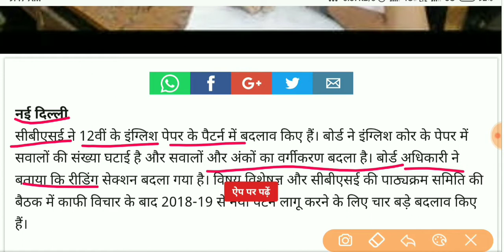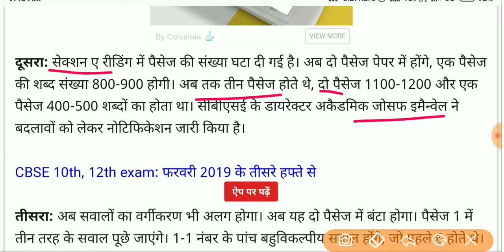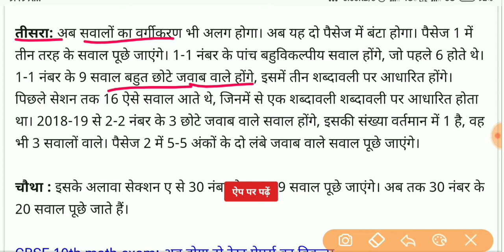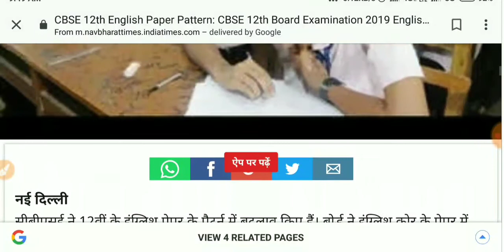CBSE BOARD EXAM 2019,6 बड़े बदलाव, 6 big changes in CBSE BOARD EXAM English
CBSEBOARDEXAM 2019,
6 बड़े बदलाव,
 6 big changes in CBSE BOARD EXAM

Daily Current affairs video morning 6A.M.-7AM b/w live CLASSES
Night Daily General Science video 7PM-8PM Live Classes
यह सभी Course Railway CBT-2, Group-D,SSC लिए जरूर देख लेना बहुत महत्वपूर्ण है

About:-"Study IQ Academy" is an Educational YouTube channel which provides free online classes for SSC,CHSL,mts,railways ,loco pilot, technical Railways Group--D, also we provide free study material, free online coaching for math ,reasoning, and generalawareness
generalscience for Railway Group-D

Hari Om Meena

Telegram join
Study IQ Academy